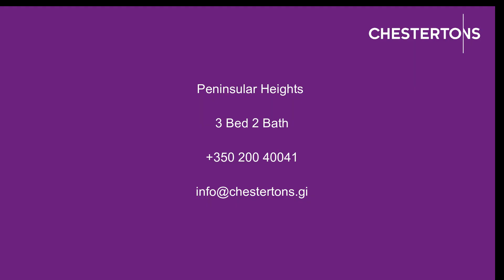Property for sale in Peninsular Heights, Gibraltar - REF 18984759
Chestertons is pleased to offer for sale this property in Peninsular Heights, Gibraltar. In a prime central location, we are thrilled to present this residence featuring 3 double bedrooms, including a master bedroom with an en-suite bathroom. Boasting a large terrace, this residence is further complimented by parking facilities and a lift service for effortless access. As you step inside, you are greeted by a spacious and thoughtfully laid-out interior, offering ample space for comfortable living and entertaining. The 3 bedrooms provide versatility, creating a perfect setting for families or professionals seeking generous living spaces. The master bedroom offers a private en-suite bathroom. A highlight of this property is the terrace, providing an idyllic escape where you can unwind, entertain guests, or simply enjoy the outdoors in the heart of Gibraltar. Located in a desirable and central neighbourhood, this property offers a range of amenities, including Morrisons, transport routes, schools, hospital, and restaurants. Prices can be found on the website with the reference.